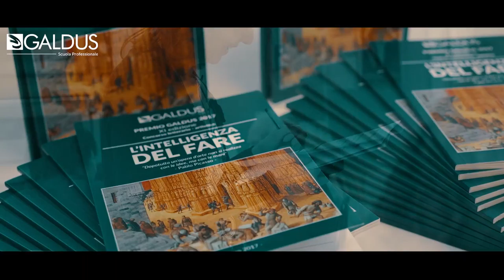Consegna delle pubblicazioni ai vincitori del Premio Galdus 2017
L' otto febbraio sono state consegnate ai vincitori della scorsa edizione del Premio Galdus le pubblicazioni con le opere con cui hanno partecipato al concorso. Presenti il Presidente di Giuria Franco Loi, Poeta, Scrittore e Saggista Italiano, e gli altri membri Edoardo Brugnatelli, Editor, Editorial Director e Social Reading at Mondadori, Antonietta Inga, Docente, e Matteo Luteriani, Founder di Luni Editrice.

C’è tempo fino a marzo per partecipare alla nuova edizione del Premio, consulta qui le indicazioni.